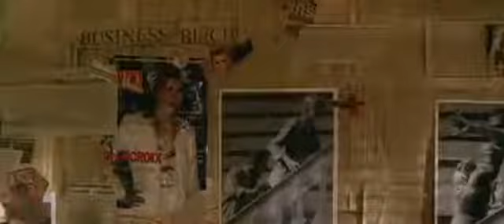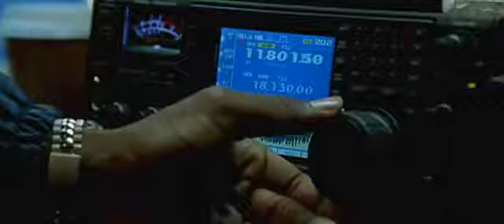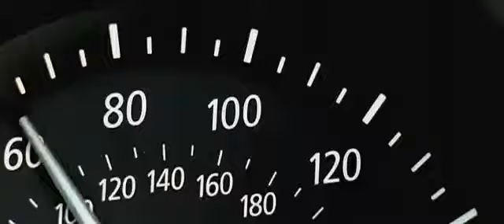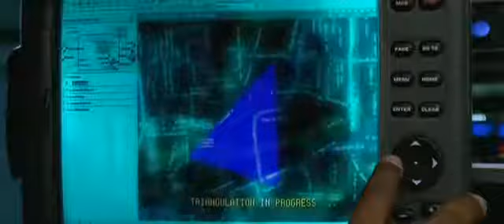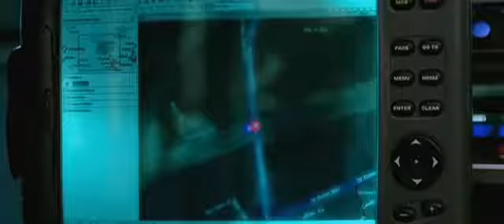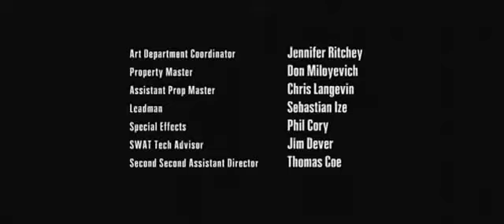BMW Films - The hostage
I have no right over it. I am using this as a playlist to demonstrate how powerful the films are. If you have any objections to this please let me know and I will take it out. Do know that all these films are uploaded and available in many other Youtube channels as well and this is not the only one.